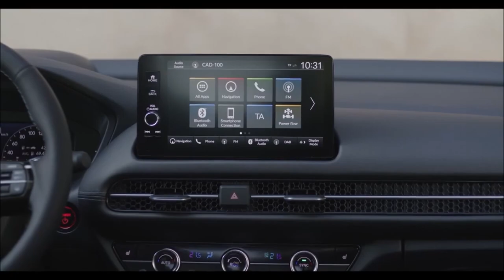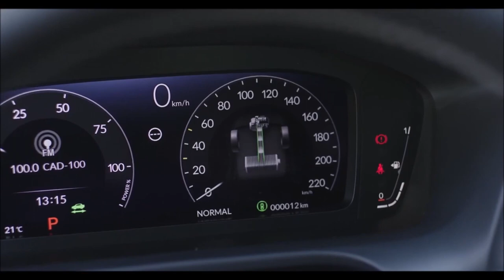Novo Honda ZR V 2024